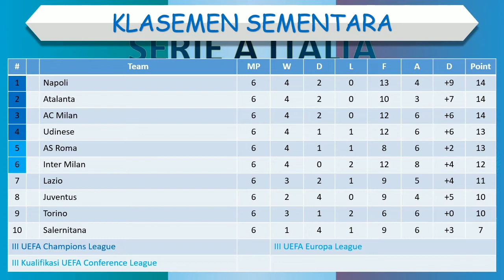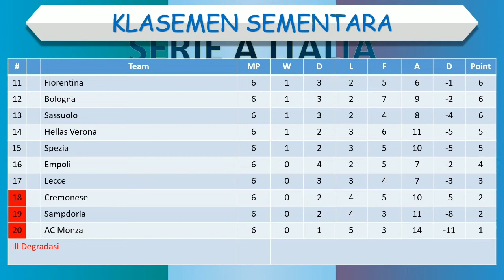Jadwal Liga Italia Malam Ini │ Pekan 7 │ AS Roma vs Atalanta │ AC Milan vs Napoli│Monza vs Juventus│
Salernitana vs Lecce
Bologna vs Empoli
Spezia vs Sampdoria

Torino vs Sassuolo
Udinese vs Inter Milan
Cremonese vs Lazio
Fiorentina vs Verona
Monza vs Juventus
AS Roma vs Atalanta

AC Milan vs Napoli